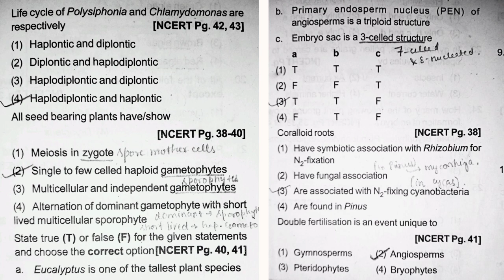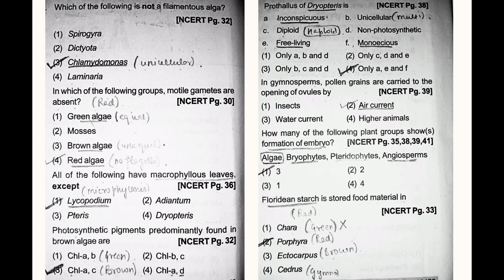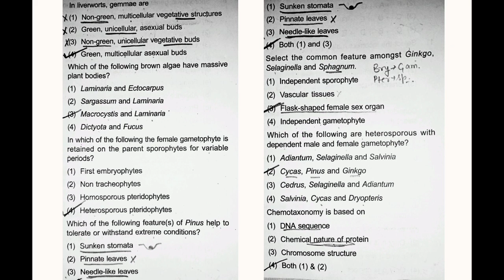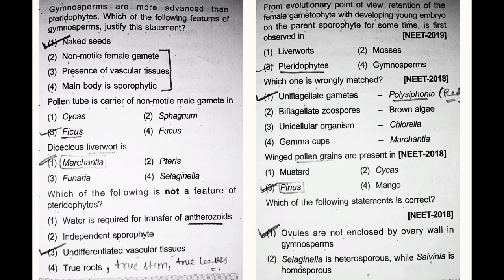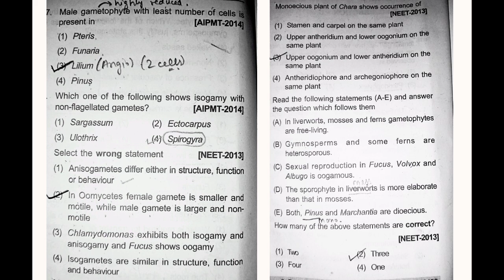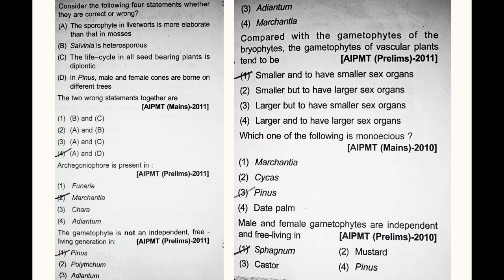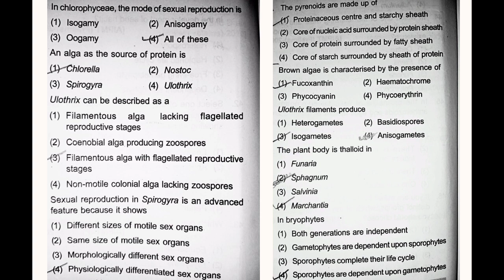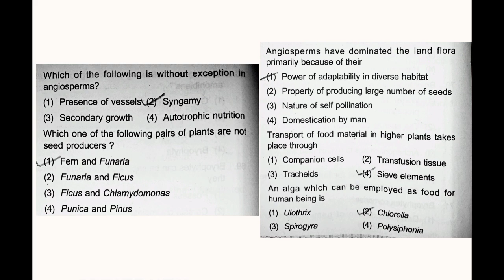Q&A Session on Plant Kingdom ☘️🌵|| Class 11th || NEET BIOLOGY 🌺🧫